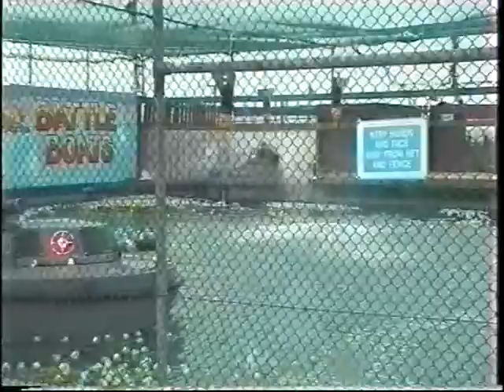WECC 1997 Cornwall Tour Part 6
West End Cricket Club: Cornwall 1997, part 6. And getting reasonably well oiled at the bar with some horror stories of neighbouring rooms in the annexe - yes, we were always kept away from staying in the main hotel building rooms by the management. A peaceful nights kip, and the Monday morning we went down to Holywell Bay fun park and if the drizzle didn't get us damp the gunboat wars certainly did. At least one of our number had to drip-dry in the cool shade watching the mini Grand Prix Event.